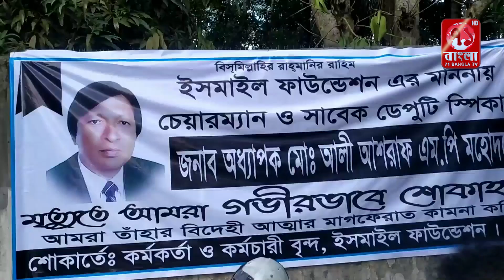চান্দিনায় লাখো জনতাকে কাঁদিয়ে বাবা- মায়ের পাশে চিরনিদ্রায় শায়িত আলী আশরাফ এমপি